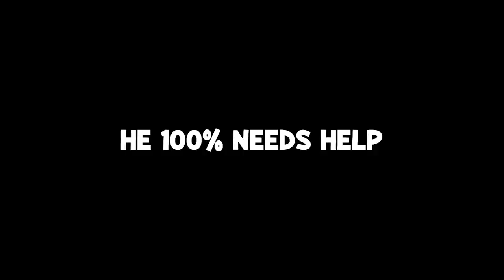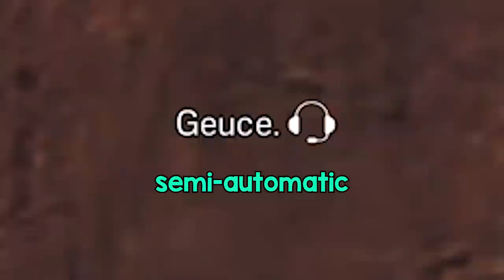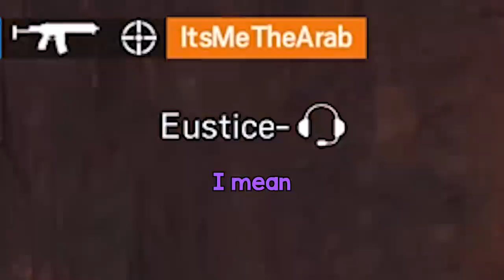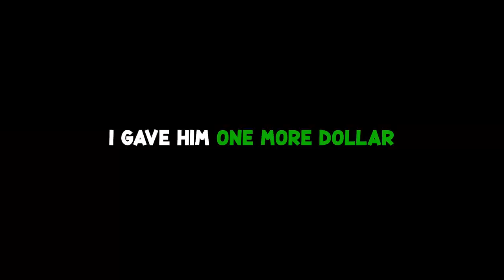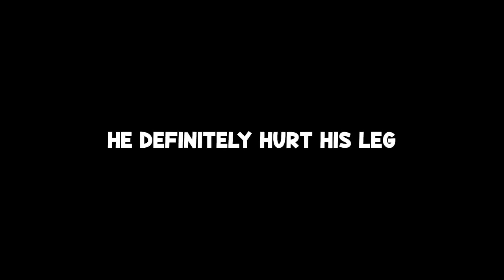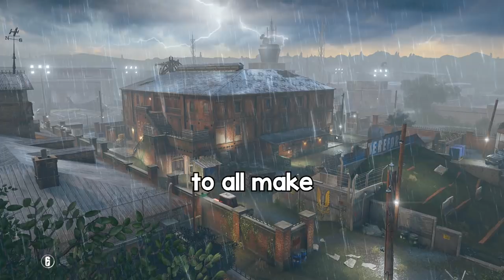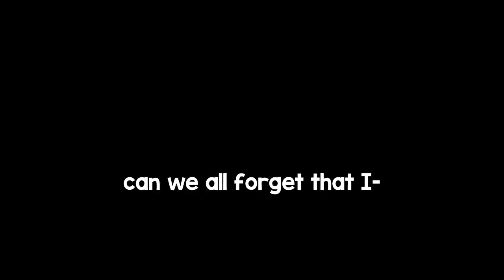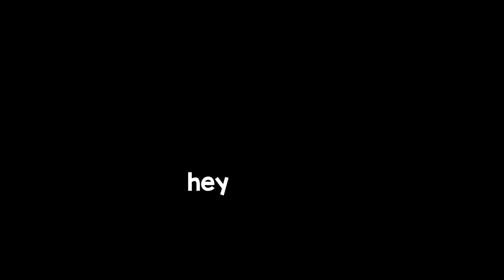Rainbow Six Siege's Players NEED HELP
The community of Rainbow Six Siege scares me sometimes. WHAT IS THEIR TRUE POTENTIAL LIKE? When they get their hands on the new operators Nokk/Warden, WHAT'S GOING TO HAPPEN TO US?

phantom sight is gonna be a doozy